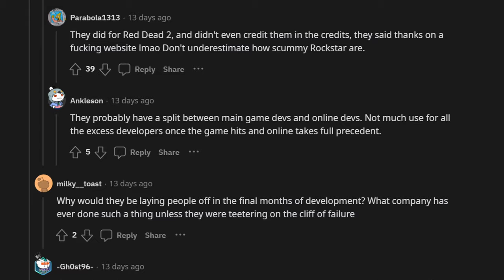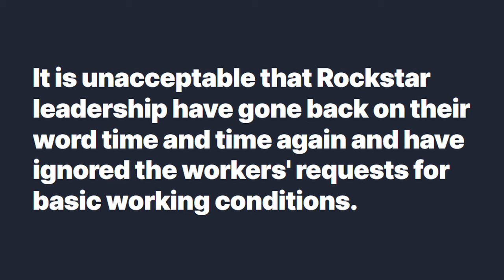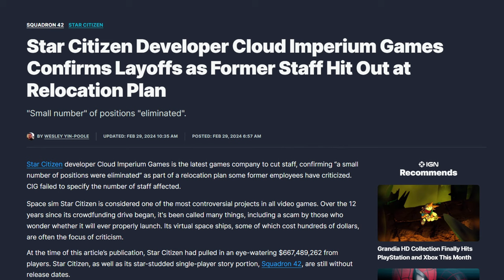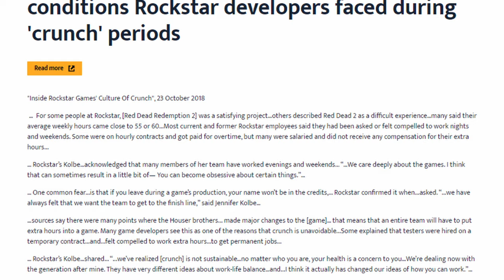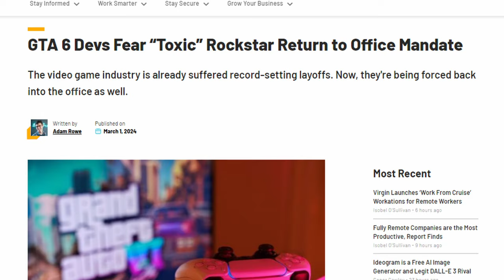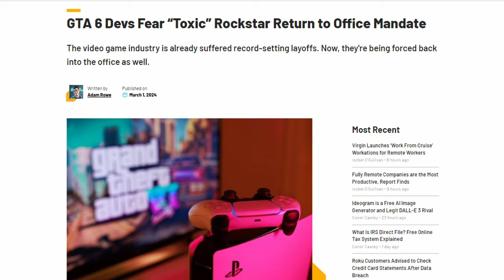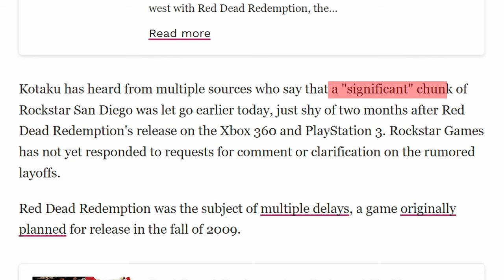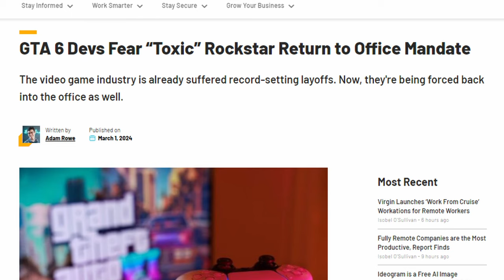Rockstar Games Is Worse Than You Thought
Rockstar Is Worse Than You Thought.

The new Rockstar Game mandates could be terrible new for GTA 6. Due to some GTA 6 leaks, Rockstar is now forcing employees to work in office, leading to layoffs, employees leaving and possible crunch, just like Rockstar's past. April 15th could be a terrible day for Rockstar and GTA 6...